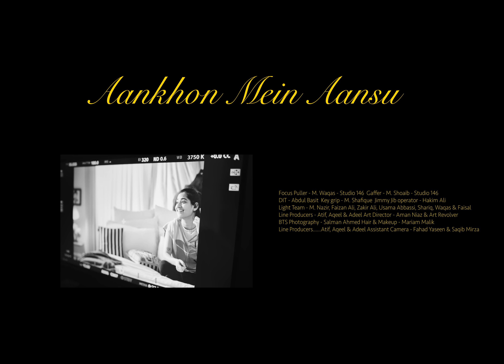Aankhon Mein Aansu - Taha G (Official Music Video)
'Aankhon Mein Aansu' Available on all major streaming platforms.
Starring Anika Zulfikar
Official Music Video Credits:
Director - Eman Haq
Assistant Director - Fatima Zafar
2nd AD - Sarah Lari
3rd AD - Rimsha Shaikh
DOP - Ammar Ul Haq
Focus Puller - M. Waqas Khan- Studio 146
Gaffer - M. Shoaib Sheikh- Studio 146
Assistant Camera - Fahad Mehmood & Saqib Mirza
DIT - Abdul Basit
Key grip - M. Shafique
Jimmy Jib operator - Hakim Ali
Light Team - M. Nazir, M.Zakir, M. Faizan, Usama Abbassi, Shariq Ali, Waqas Ijaz M. Faisal, Imran Ijaz, Nasir Chohan& Faizan Ahmed
Production:
Line Producers - M. Atif Shaikh,
Aqeel aka Kulli , Adeel, Nathan Arthur, Zain Abbas & M. Ali
Art Director - Aman Niaz & Art Revolver
BTS Photography - Salman Ahmed
Hair & Makeup - Mariam Malik
Extras - Tashfeen Ansari, Rebecca Williams, Hira Haq, Moiz Imran Ul Haq, Ali Dadi, Ahad Husain, Ammar Khaled & Zainab Soni
Special thanks to Muhammad Ismail Gurwara, Asma Ismail Gurwara, Asad Ul Haq, Farah Haq,  Imran Sheryar (Babbu Bhai), Shop Wixa, Babbu Bhai, Muhammad Zohaib Hassan & Parishae Adnan
Colorgrade - Erjan - Post Brothers
Locations:
Capri Cinema - Farouq Rauf
Park Towers - Shoaib Bobby
District by the sea - Moiz Imran Ul Haq

Audio Credits:
Written, composed & performed by Taha G
Produced by Taha G, Ahad Husain, Ammar Khaled & Adeel Tahir
Mix/Master by Adeel Tahir